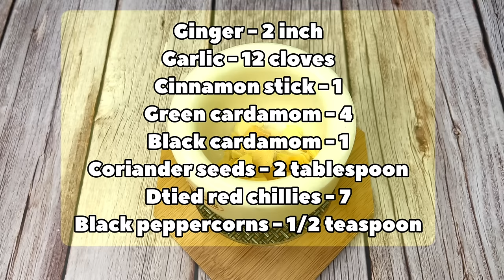Super Easy Chicken Dry Roast In 20 Minutes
chicken roast recipe, chicken roast, chicken ghee roast, roast chicken, roast chicken recipe, how to roast chicken, chicken garlic roast, cook with fem chicken roast,

INGREDIENTS

Coriander seeds - 2 tablespoon
Dried red chillies - 7
Black peppercorns - 1/2 teaspoon

Clarified butter - 3 tablespoon
Cumin seeds - 1 teadpoon
Onion - 1 big
Curry leaves
Lemon - 1/2
Coriander leaves

VISIT MY FACEBOOK PAGE AND LIKE IT AS I WILL BE MORE ACTIVE THERE,

HERE I SHARE TASTY VEG RECIPES,DESSERTS & SNACKS